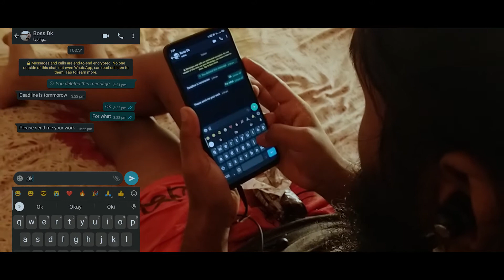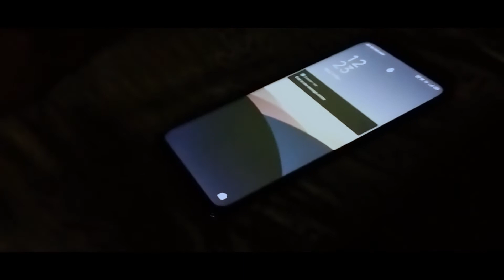Do it later short film Vlog-24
short film on kal kre so aj kr